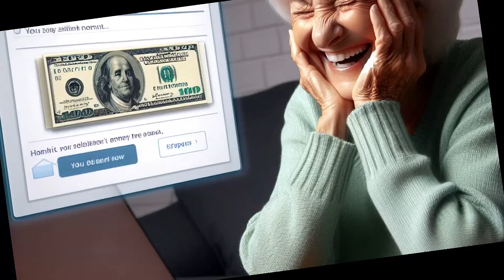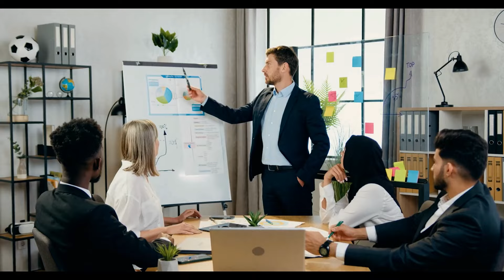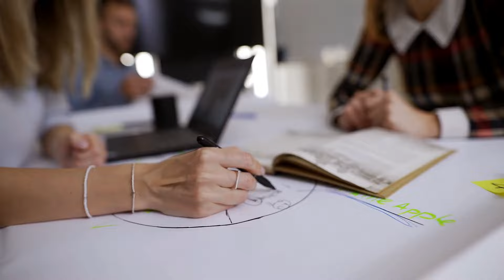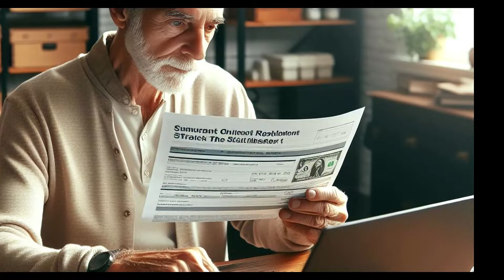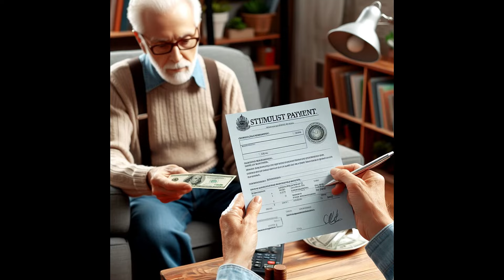1-Day New Checks Coming! $3,400 Extra Right into Your Banks Accounts! Social Security SSI SSDI VA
"Exciting news! In this video, we discuss the latest updates on the new checks coming your way, with an extra $3,400 going directly into your bank accounts! If you receive Social Security, SSI, SSDI, or VA benefits, you won't want to miss this important information.